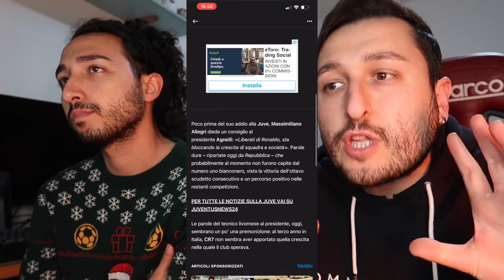🗣 "LIBERATI di CRISTIANO RONALDO!" "Sta BLOCCANDO la CRESCITA della JUVENTUS!"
Scarica Onefootball GRATIS da qui!!!

"Liberati di Ronaldo, sta bloccando la crescita della Juventus!" Parole quasi profetiche, dette da Allegri 3 anni fa al presidente Agnelli poco prima di lasciare i bianconeri. E adesso? Guardando i suoi attuali malumori, siamo poi così sicuri che resterà per l'ultimo anno di contratto che gli resta? Ne parliamo in questo nuovo video!